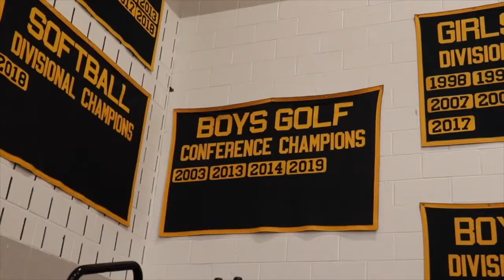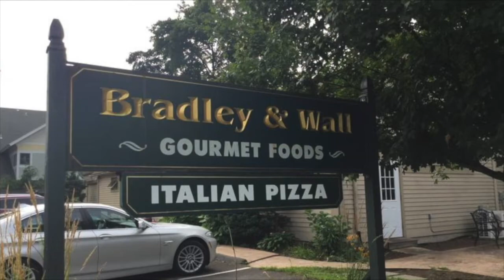Tiger Talk Ep5 T3 2022